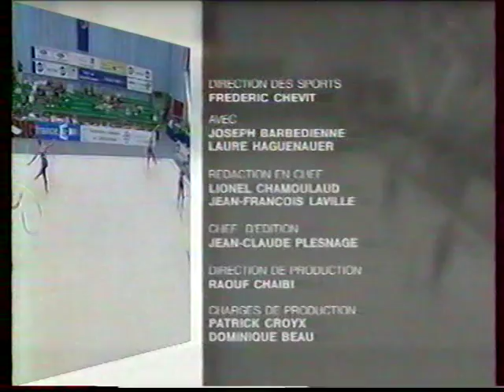2002 Corbeil tournament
' 02 CORBEIL Tournament / Tournoi de Corbeil-Essonnes
Grand Prix (Sunday AA final)

- Zarina Gizikova (RUS) ball (incomplete)
- Elizabeth Paisieva (BUL) clubs
- Almudena Cid Tostado (ESP) rope
- Elena Osiadovskaya (BLR) hoop
- Inna Zhukova (BLR) ball
- Natalia Godunko (UKR) clubs
- Aurélie Lacour (FRA) rope
- Vera Sessina (RUS) hoop
- Hannah McKibbin (GBR) ball
- Lyasan Utyasheva (RUS) clubs
- Elena Tkachenko (BLR) rope
- Tamara Yerofeeva (UKR) hoop
- Aliya Yussupova (KAZ) ball
- Anna Bessonova (UKR) clubs
- Simona Peycheva (BUL) rope

- Zarina Gizikova (RUS) clubs
- Elizabeth Paisieva (BUL) rope
- Almudena Cid Tostado (ESP) hoop
- Elena Osiadovskaya (BLR) ball
- Inna Zhukova (BLR) clubs
- Natalia Godunko (UKR) rope
- Aurélie Lacour (FRA) hoop
- Vera Sessina (RUS) ball
- Hannah McKibbin (GBR) clubs
- Lyasan Utyasheva (RUS) rope
- Elena Tkachenko (BLR) hoop
- Tamara Yerofeeva (UKR) ball
- Aliya Yussupova (KAZ) clubs
- Anna Bessonova (UKR) rope
- Simona Peycheva (BUL) hoop

- BLR 5 ribbons (demo)